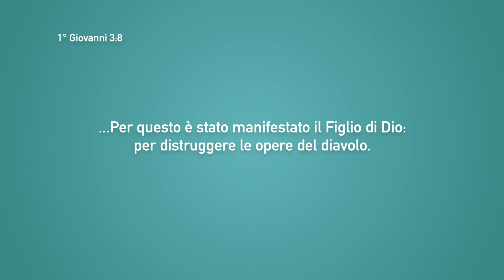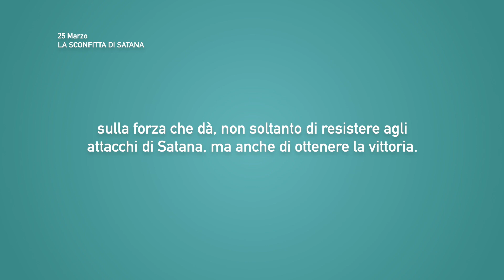Meditazione Calendario “Parole di Vita” del 25 Marzo 2021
LA SCONFITTA DI SATANA
...Per questo è stato manifestato il Figlio di Dio: per distruggere le opere del diavolo.

GUARDA
• in ITALIA Digitale Terrestre DVB-T2 | Canale 245 (Se non visualizzi il canale risintonizza il tuo tv o decoder.)

• in EUROPA Satellite DVB-S2 | Hotbird, 13°est, TP 9, Freq. 11.373 Mhz, Polarizzazione H, Symbol Rate 27.500, FEC 3/4

• in CANADA e NORD AMERICA Satellite DVB-S2 | Galaxy 19, 97°ovest, TP 27, Freq. 12.177 Mhz, Polarizzazione V, Symbol Rate 23.000, FEC 3/4

• in SUD AMERICA Satellite DVB-S2 | Hispasat, 30°ovest, TP 185, Freq. 12.132 Mhz, Polarizzazione V, Symbol Rate 28.800, FEC 3/4